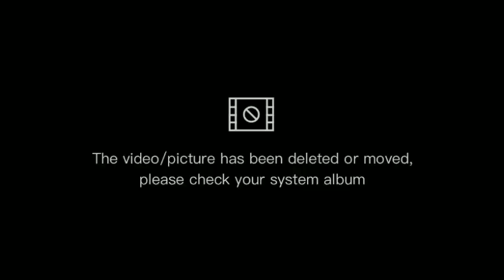les nouvelles de Russie/Otan